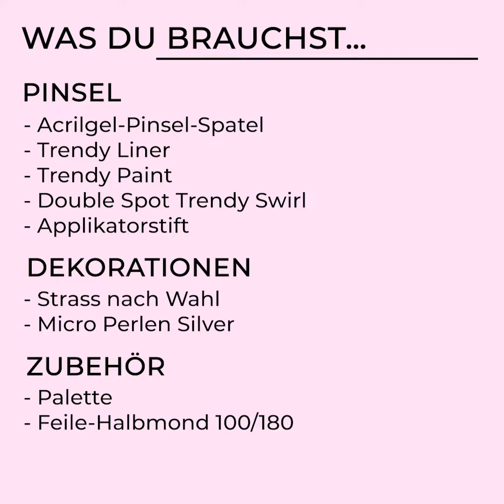Nailart Rose 3D | PassioneNägel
Entdecke, wie du den aktuellen Trend mit den Produkten von PassioneNägel umsetzen kannst.

Verwendete Produkte:

-AcrylGel Milky Pink
-AcrylGel Clear
-Master Gloss
-Silk Top
-Strass nach Wahl
-Micro Perlen Silver
-Farbgel F31 Royal Blue
-Farbgel F01 Pure White